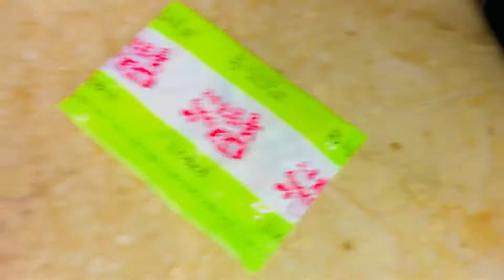Spicy noodles challenge!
ASSALAMUALAIKUM❤️